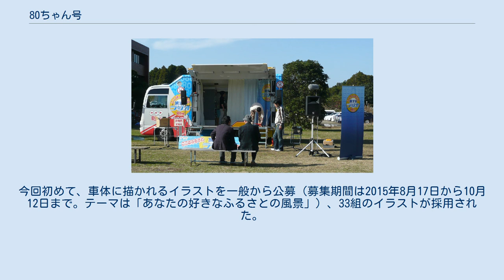80ちゃん号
オープンスタジオとして活用される例 80ちゃん号（はちまるちゃんごう）は、日本放送協会 (NHK)が保有していたミニステージ付き移動中継車（ラジオカー）。
 NHKのラジオ放送開始80周年を記念して、2005年から運用を開始、同年3月に放送された開局80年記念特番「もっと身近に もっと世界へ NHK80」で初めてお披露目された。
日産・シビリアンベースの特装車で、2008年・2012年・2016年にモデルチェンジしており、2019年3月22日の番組最終回時点では4代目の「90（きゅうまる）ちゃん2号」が稼働していた。
 一般的な中継車と異なり、単に番組やニュース速報などの中継音声・映像を放送局に送出する機能だけでなく、番組の公開放送を行うための簡易的なオープンスタジオの機能も装備されている。
車体後方の左側がウィングボディとなっており、これがそのままステージになることで公開放送を実施することが出来る。
このため、NHKでは本車両を「ラジオイベントカー」と称している。
副調整室機材は運転席直後と車体後方右側に集約されていた。
 通常は2005年4月より日曜日と高校野球期間、年末年始を除く毎日ランチタイムにラジオ第1とNHKワールド・ラジオ日本（国際放送）で放送されている「ここはふるさと 旅するラジオ」→「旅ラジ!」で、全国各地を巡回してそこから公開生放送を実施していた。
 中継には電波ではなく電話回線を使用する。
事前に中継会場まで回線を引き、音声を東京のNHK放送センターへ伝送する。
バックアップ用に携帯電話を用いることもあった。
 ナンバープレートは初代から希望番号「80」・4代目から「90」を使用していた。
 2004年9月マイナーチェンジモデルがベース。
車体にはNHKのマスコットキャラクターどーもくんの80周年記念モデルとラジオ番組のタイトルロゴがデコレーションされている。
また後方には日本地図をあしらったデザインも。
ステージの大きさが最小限だったため、ステージを閉じて別の場所にステージを設けて放送する機会も多かった 日本を3周半、通算約10万キロ走行し、2008年8月1日の「旅するラジオ」北海道の中継を最後に引退した。
 80ちゃん2号 2008年6月改良モデル（平成17年排出ガス規制適合車）がベース。
高校野球と北京オリンピック中継による休止をはさみ、2008年8月25日の「旅するラジオ」静岡県の中継から登場した。
初代に比べて車体がやや大きくなり、簡易照明が設置されるようになった。
基本的に1号のデザインを踏襲しているが、どーもくんに加えてBSキャラクターのななみちゃんが描かれている。
 2012年3月20日の「旅するラジオ」大阪府岸和田市からの中継を最後に引退した。
 2010年7月1日改良モデル（平成22年排出ガス規制（ポスト新長期規制）適合車）がベース。
2012年4月2日の「旅するラジオ」愛媛県宇和島市の中継から登場した。
初代に比べて車体がさらに一回り大きくなった。
2代目までの青ベースの車体から「白地にブロックパターン」にイメージチェンジ。
どーもくん、ななみちゃんに加え、NHKネットラジオ らじる★らじるのキャラクター「らじる」が描かれている。
 2013年10月28～30日はNHK名古屋放送局の「夕刊 ゴジらじ」（NHKラジオ第1放送・月～金 17:00～17:55）が、この週の「旅するラジオ」が愛知県内からの放送であることと、当時、同番組パーソナリティだった神門光太朗が、この週の80アナウンサーを2日間務めていたことから車両を借りて公開生放送を行った。
翌年（2014年）も同様に、6月23～25日（愛知県）・30日（三重県）・7月3日（岐阜県）に公開生放送を行っている。
 2015年の放送90年に合わせて「90（きゅうまる）ちゃん号」と改名し、塗装をリニューアルした。
2016年3月で引退。
 2016年4月に登場。
2012年7月9日一部仕様変更モデル（新保安基準適合車）がベース。
ボディサイズは3代目とほぼ同じながら軽量化が図られた。
今回初めて、車体に描かれるイラストを一般から公募（募集期間は2015年8月17日から10月12日まで。テーマは「あなたの好きなふるさとの風景」）、33組のイラストが採用された。